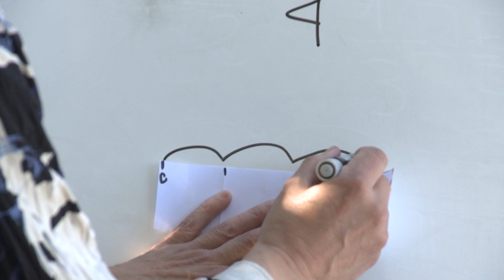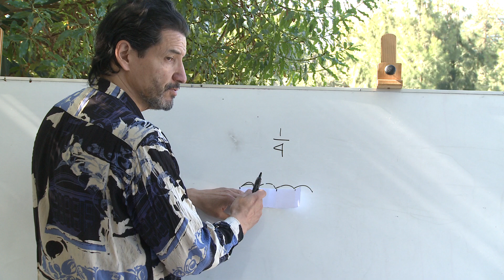26. Fracción 1/4 como posición